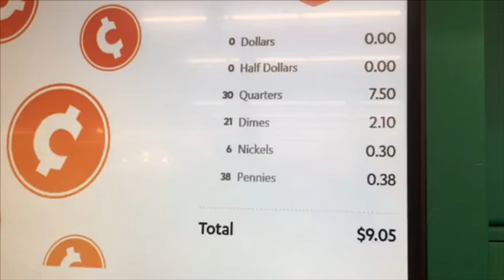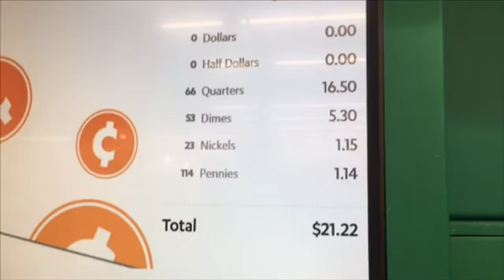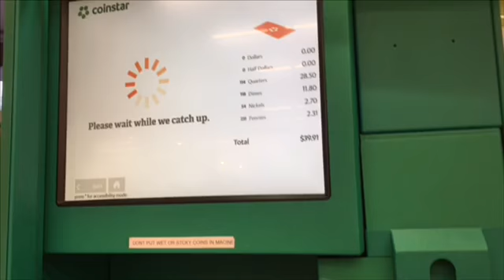Our Little Boy Daniel Visits The Coinstar Machine How Much Will He Have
Daniel decided to cash in his change he'd been saving. How much did he have? Take a couple of minutes to watch and see.